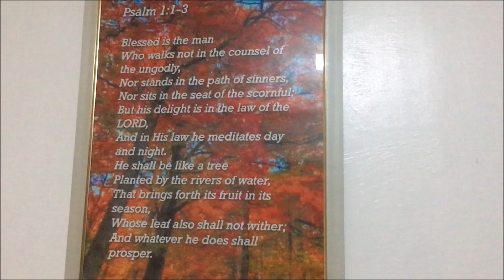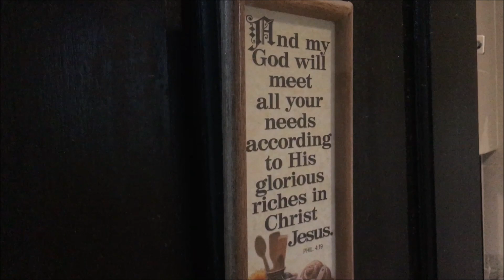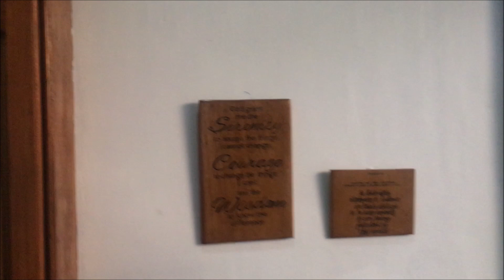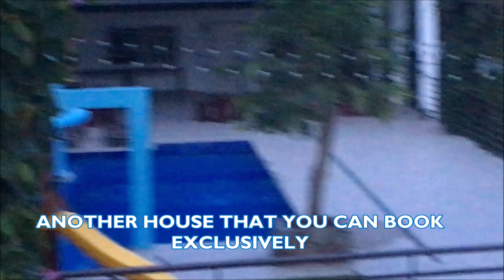SERENITY FARM RESORT BUSAY | Malubog, Cebu City | aRVees Blog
Let's take a tour to this beautiful mountain resort in Cebu. Serenity Farm and Resort aka Serenity Busay sits in the mountaintop of Malubog, Cebu City, a corner away from Terrazas de Flores. In this video you'll see a room tour, a swimming pool and the beautiful mountain view.

Got the chance to go back there in 2021 and good to see the new additions such as The Grove: Bamboo Park and Lightshow, Liel's Kitchen and Serenity Mountain Cafe.

SERENITY FARM RESORT BUSAY ADDRESS/LOCATION
Barangay Malubog, Cebu City - a corner after Terrazas de Flores